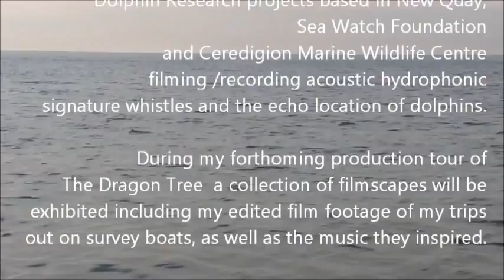Fusion Inspire: Singing with Dolphins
Whilst on writing retreat in New Quay working on my production Fusion Inspire: the dragon tree, I was very lucky to collaborate with Sea Watch Foundation and Ceredigion Wildlife Centre: a collaboration of science and arts,  recording and watching dolphins who live in Cardgigan. In this film I am with the Survey boat for Ceredigion Wildlife with Sarah Perry Science Officer and the team. It's hard to believe that we are just @ 6 miles off shore of New Quay and yet we met about 25 - 30 dolphins. We recorded their signature whistles and echo location which I will incorporate into the music for my production. Many thanks to both organisations for their help and support ... MAGICAL experience and a lifetime memory!